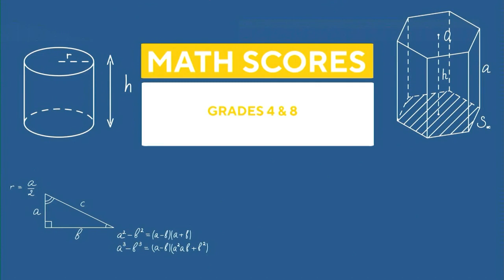A growing "no-phone" movement in schools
Up to 95 percent of teens own a cell phone, and kids can receive about 500 notifications a day -- many during school hours -- making it hard for them to concentrate.